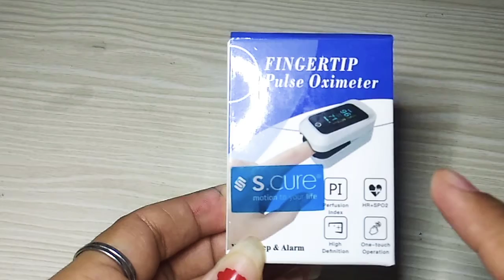-How to use Pulse Oximeter, How to Does Pluse Oximeter Work ? What is SPO2, How to Check Coronavirus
Pulse Oximeter-How to use ? How to Does Pluse Oximeter Work ? What is SPO2, How to Check Coronavirus.